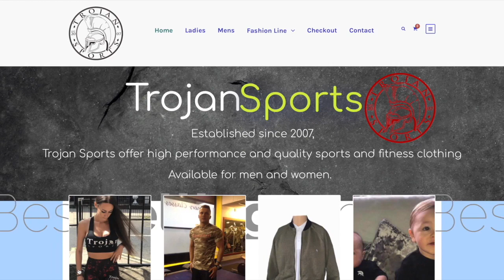The Knockout Podcast Theme Tune Feat Brian Houshby